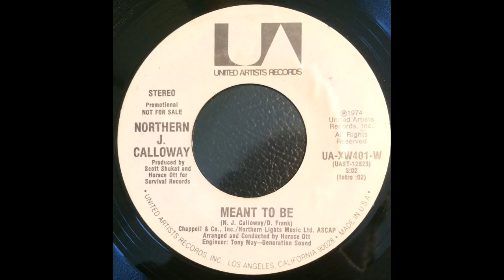Northern J. Calloway Meant To Be 1974 Rare Northern Soul Promo 7" 45 United Artists Vinyl Record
This 45 seems to be exceedingly rare so I decided to upload a clean recording of it. Given that it seems to have only been released as a promo copy without a commercial release, this must contribute to its scarcity. Hopefully more people will discover it and want to add it to their collections.